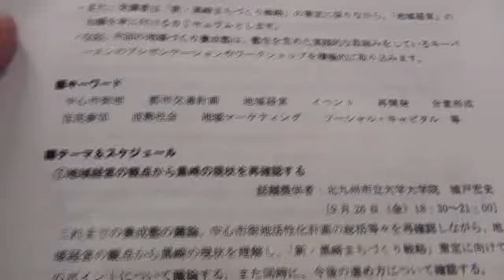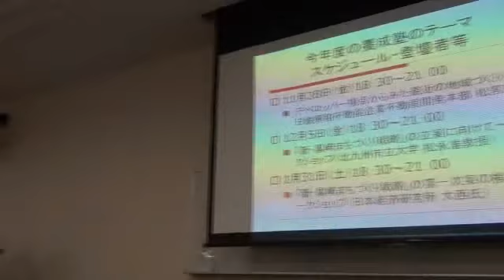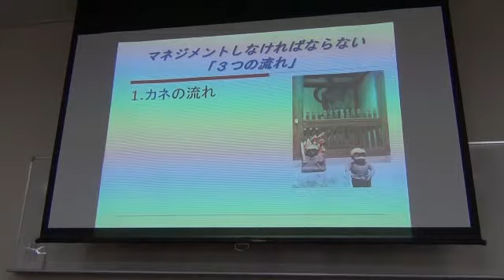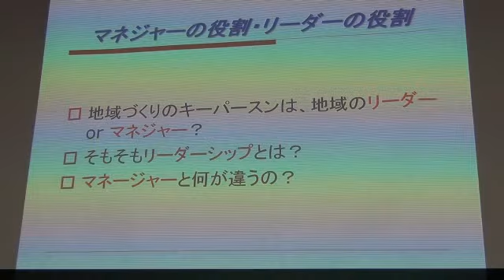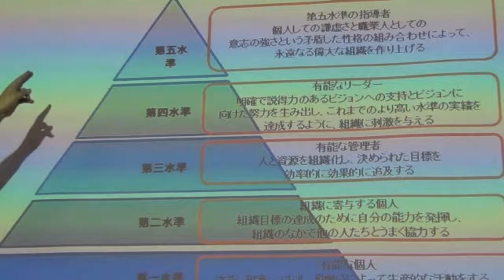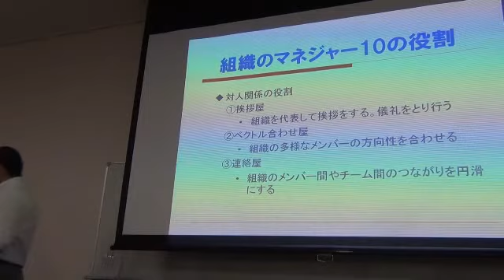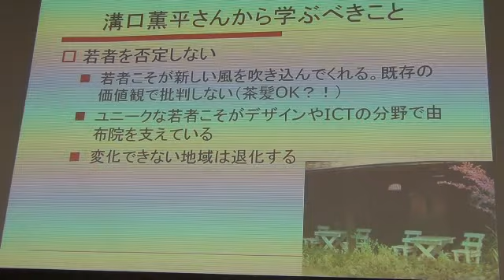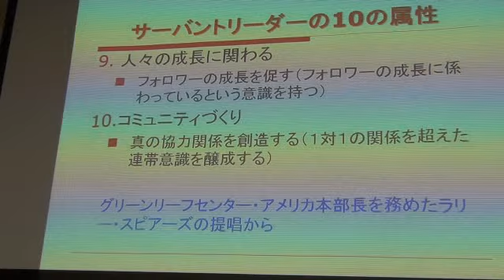平成26年度地域づくりマネージャー養成塾第1回その2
テーマとスケジュールの説明。